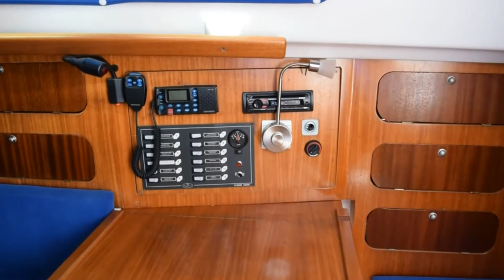Dufour 30 Classic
Dufour 30 Classic - compact sailing yacht, timeless design with modern equipment and comfortable interior.